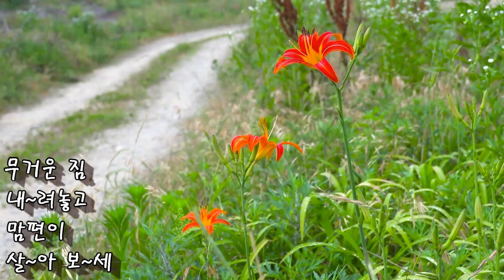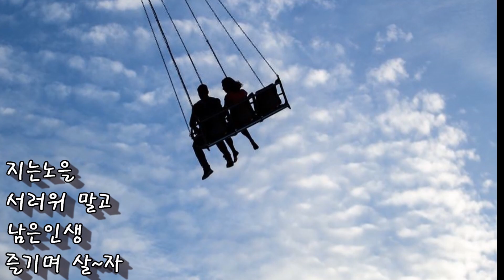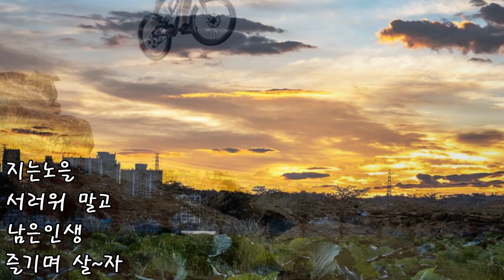차은희~중년별곡 (금영.27993 )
금영.27993

작사.유신지
작곡.유신지